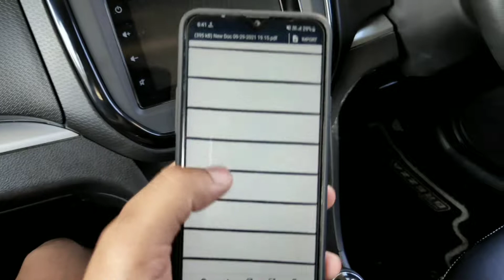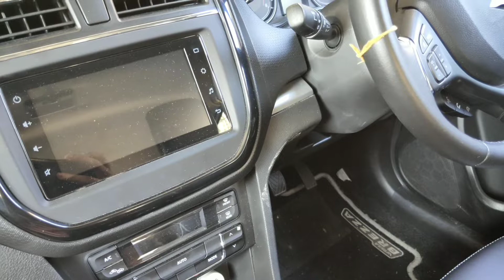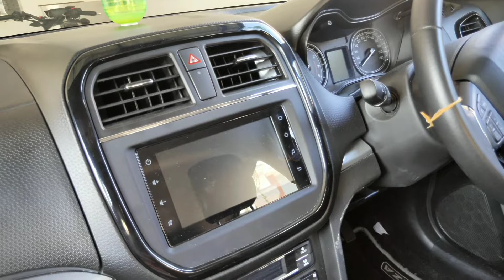COST💲! सुन कर होश उड़ जाएंगे ALTO K10 2019 4TH PAID SERVICE IN AUTOMARKET ,HISAR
SHOP OWNER: SATYAVAN

SHOP ADDRESS: NEW POLICE LINE , HISAR

About me :

Hey, I am Raman from Hisar,Haryana
(HR 20) . Student of B.A and currently  owning a Vitara Brezza 2021 Petrol.